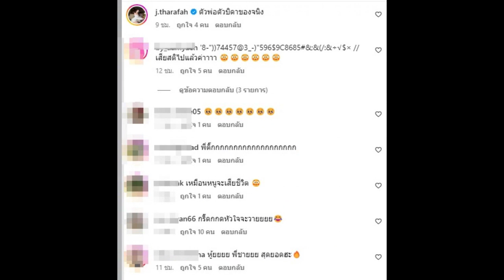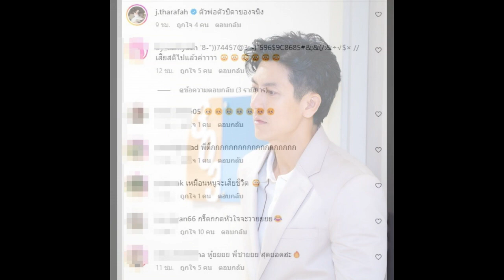พ่อไม่อ่อนโยน! ติ๊ก เจษฎาภรณ์ แก้ผ้าอาบน้ำทำสาวๆหัวใจว้าวุ่น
ทำเอาสาวน้อยสาวใหญ่หัวใจว้าวุ่นไปตามๆ กัน เมื่อพระเอกตัวพ่อของวงการอย่าง ติ๊ก เจษฎาภรณ์ สลัดผ้าโชว์หุ่นแซ่บในวัย 46 ปี จากภาพดังกล่าวเป็นส่วนหนึ่งในฉากละครเรื่อง 'ลมพัดผ่านดาว' ที่เจ้าตัวทั้งแสดง และเป็นผู้จัด

พร้อมแคปชั่นน่ารักๆ ว่า 'ช่วงนี้ฝนตกทุกวันเลย ดูแลตัวเองดีๆนะคะ ลมพัดผ่านดาว '

นอกจากจะหล่อแล้ว ยังมีวินัยในการดูแลตัวเองดีมากๆ แฟนคลับอดใจไม่ไหวคอมเมนต์กันรัวๆ เลยจ้า อาทิ หู้ยยยย พี่ชายยย สุดยอดฮะ , ตัวพ่อตัวบิดาของจนิง , กรี๊ดกกดหัวใจจะวายยยย , ใจไม่ดีเพราะมาดูพี่นี่แหละค่ะ ,คุณวัชทำแบบนี้ เราก็ว้าวุ่นเลยละทีนี้ , สติกระเจิงหมดแล้วค่ะพี่ติ๊ก omgมากกกกกก